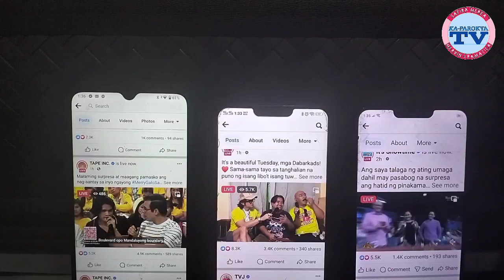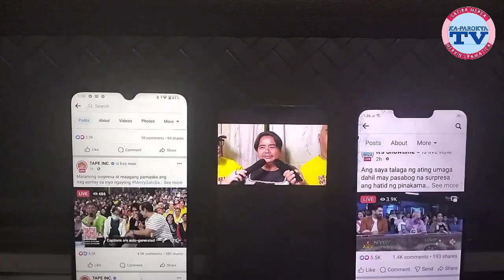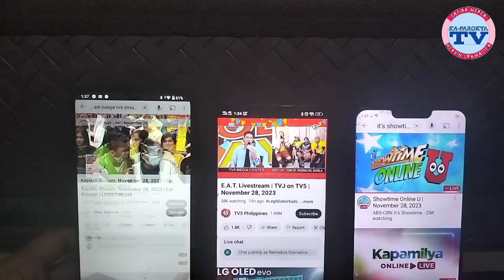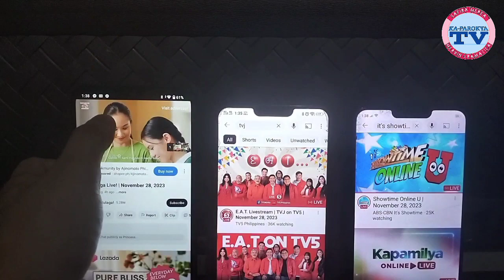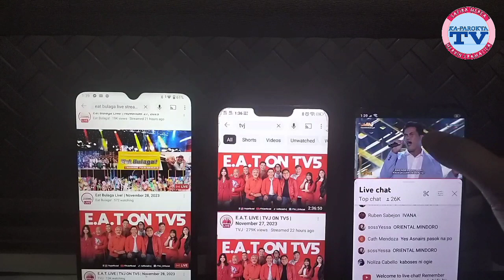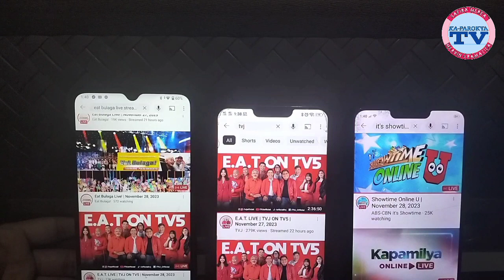TITO VIC AND JOEY DI MATINAG SA UNAHAN? KAPAMILYA CHANNEL PANALO SA ONLINE VIEWERSHIP